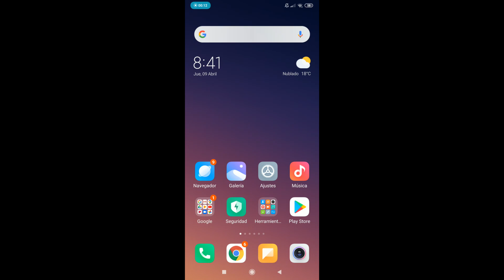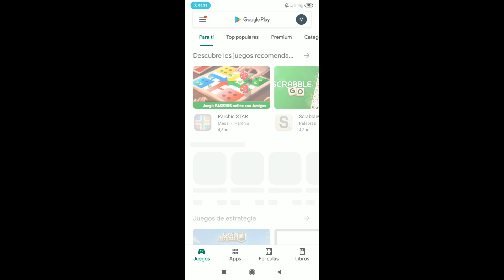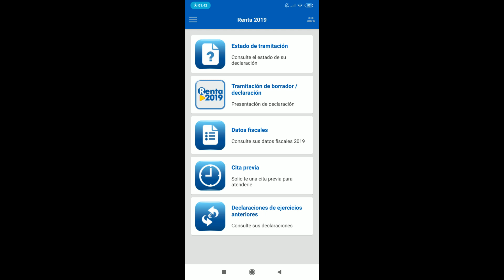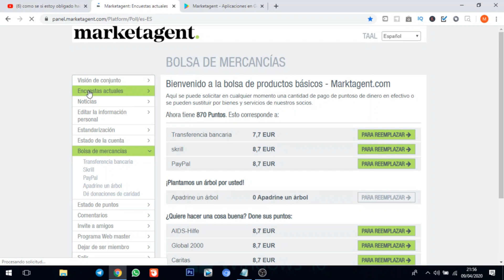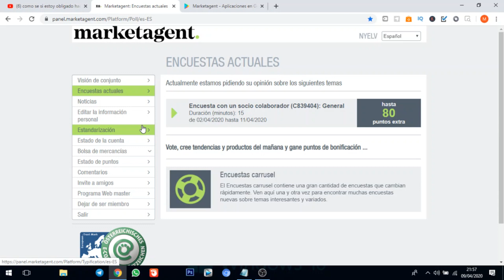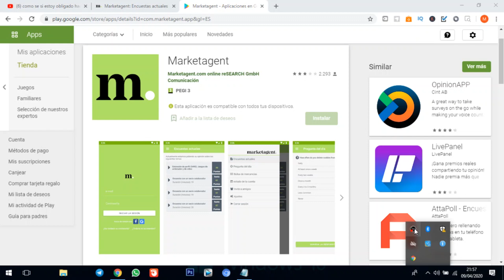Bajón Económico, Declaración de la renta 2020, Gana $$$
En este vídeo les explico como realizar la declaración de la renta 2020 ESPAÑA de la forma mas sencilla que hay, también te dejo una APK para sacarte algunos euros en tiempo de crisis.

Regístrate con mi enlace y consigue una tarjeta Revolut gratuita para beneficiarte de los mejores tipos de cambio en el extranjero.

Fulltip, ES la primera app española de cashback en la que puedes ganar dinero con el reembolso: CODIGO: MICH-LC9O     **OJO LO ULTIMO DEL CÓDIGO NO ES UN CERO, ES LA LETRA (O)**

Les dejo un excelente libro para luchar contra el Asma